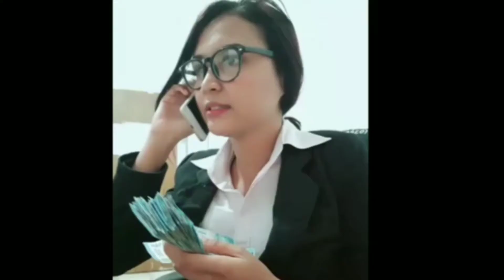DISURUH HABISKAN 200 JUTA DALAM SEMINGGU..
Konten ini tidak lebih dari sekadar hiburan.